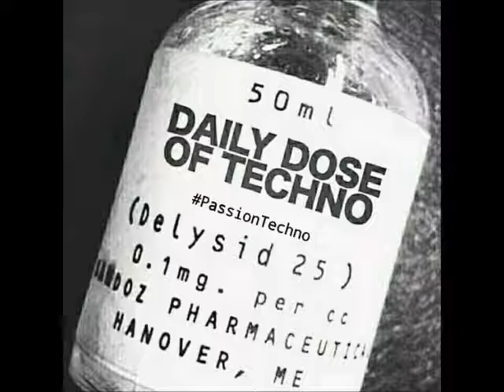InToXx - Laut oder AUS